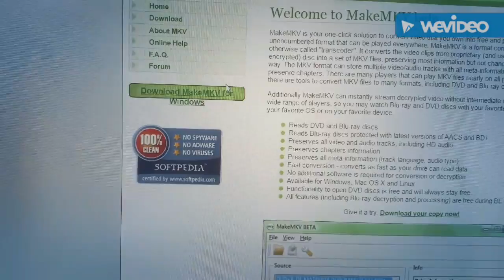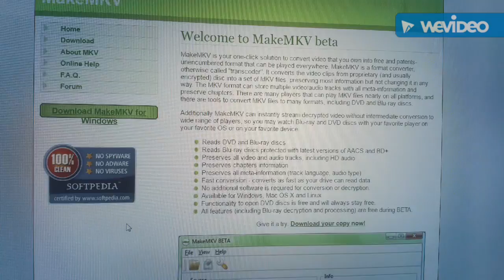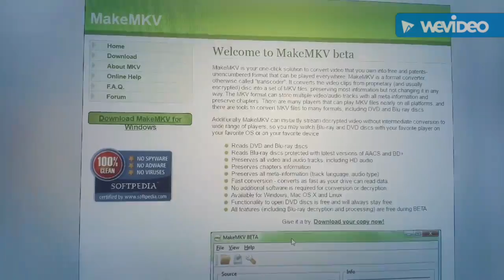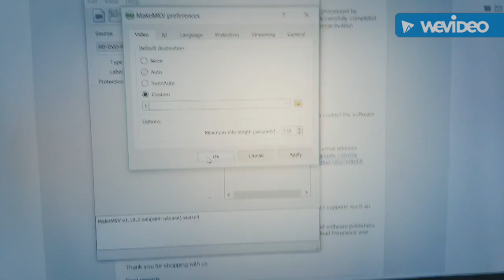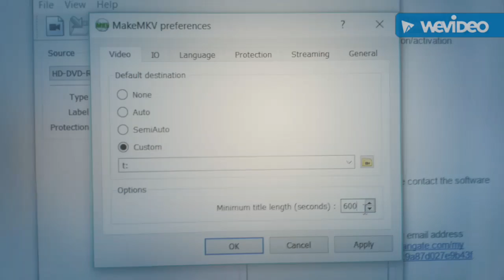Installing MakeMKV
Set up the software that can back up your Blu-ray disks to play back quickly and easily and with full quality!